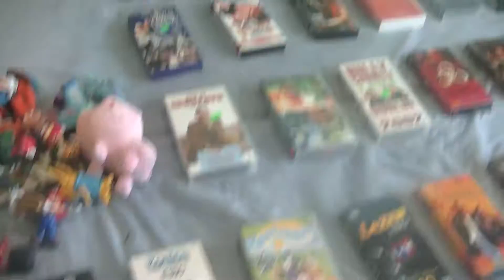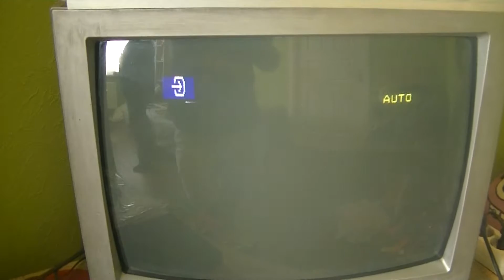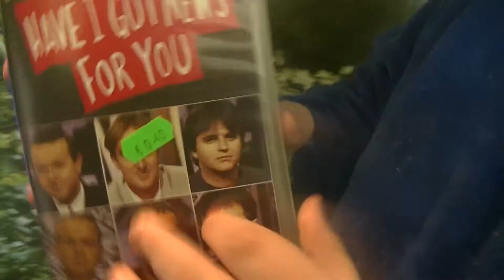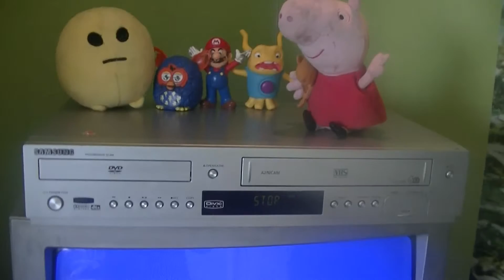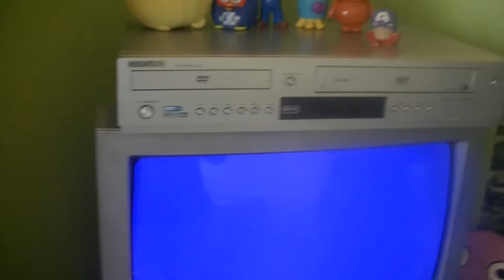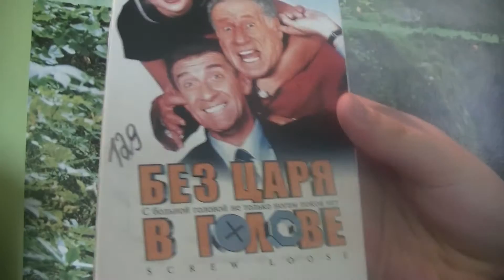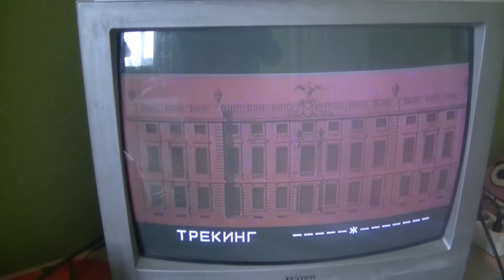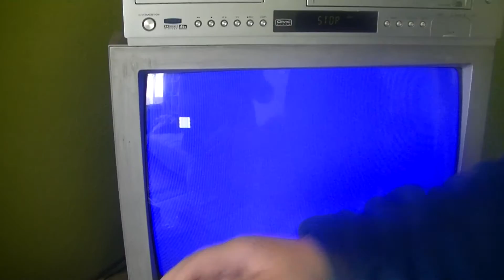OPEN VHS with EMOJI MOVIE, MARKUSS AND CARTOON CHARACTERS!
ОБЗОР VHS ВИДЕОКАССЕТ с ЭМОДЖИ ФИЛьМ, МАРКУСС И ГЕРОИ МУЛьТФИЛьМОВ!